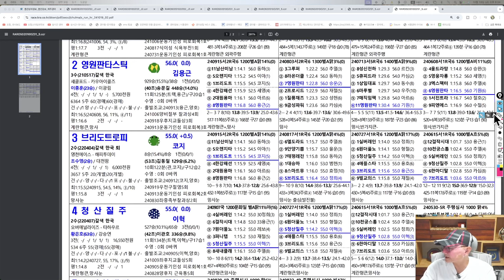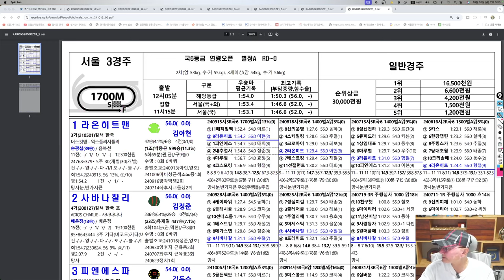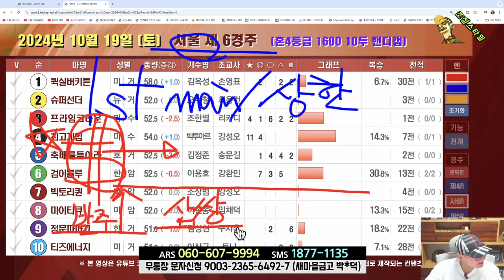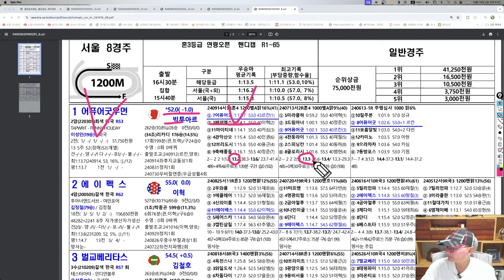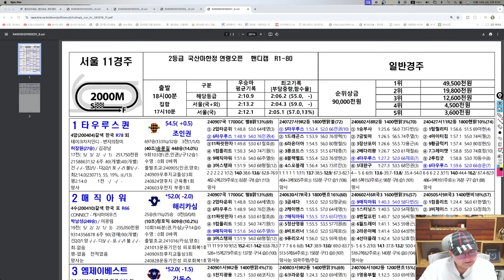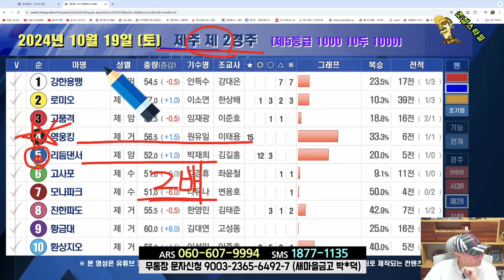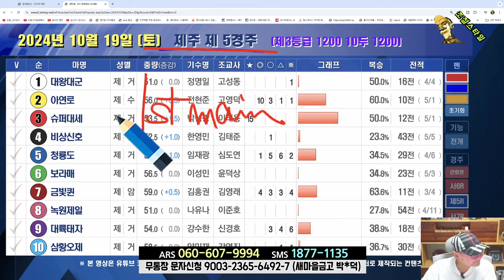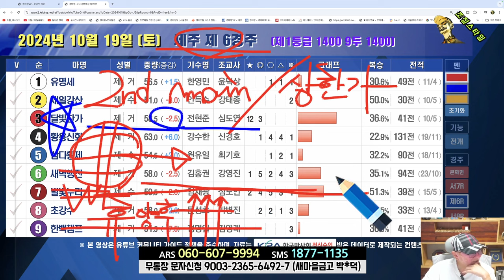[경마] 조철스타일 경마 [10/19 토요일] 메인승부: 과천- 6R. 8R. 11R / 제주- 5R. 6R